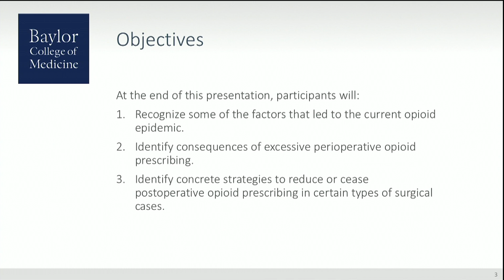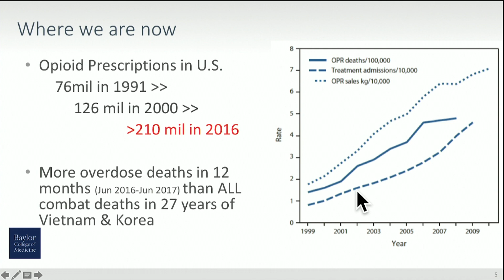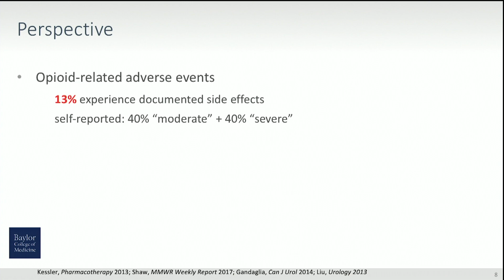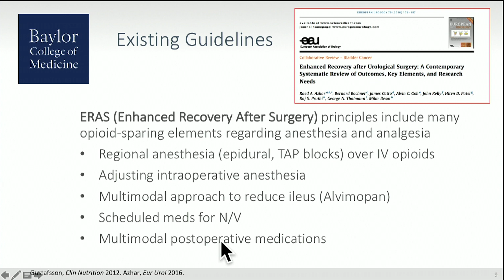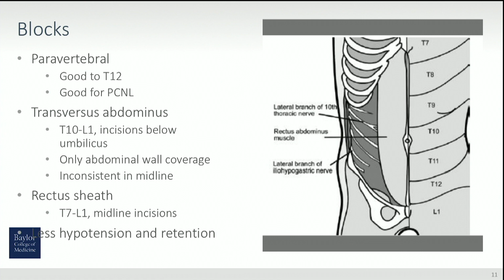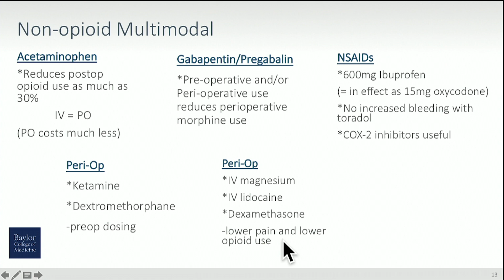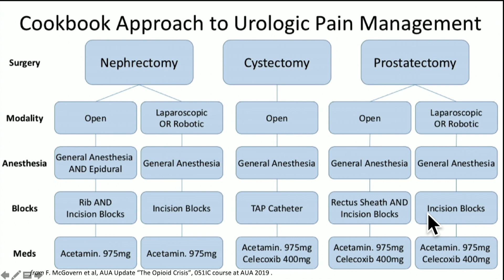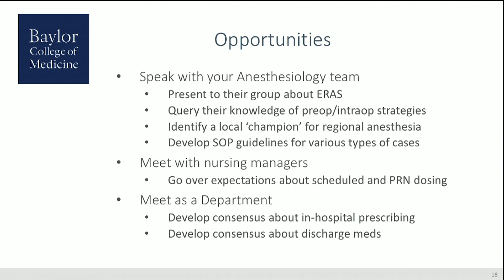New Strategies for Post-Operative Pain Management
Jennifer M. Taylor, MD, MPH, discusses the factors that led to the current opioid epidemic and the consequences of excessive perioperative opioid prescribing. She then identifies concrete and evidence-based strategies to reduce opioid prescribing and use in particular surgical cases.